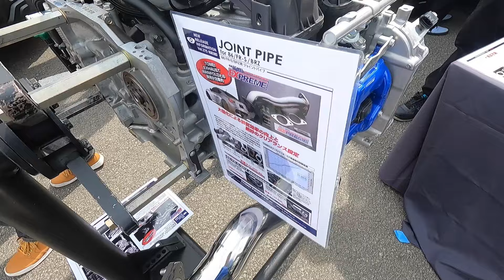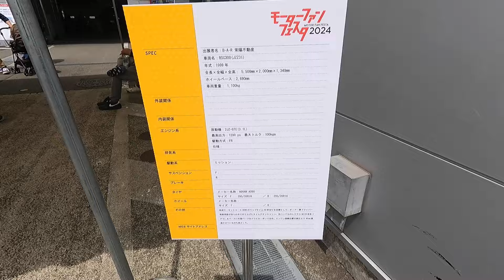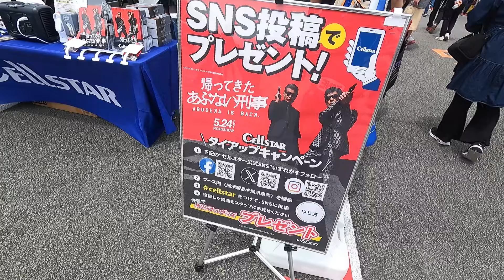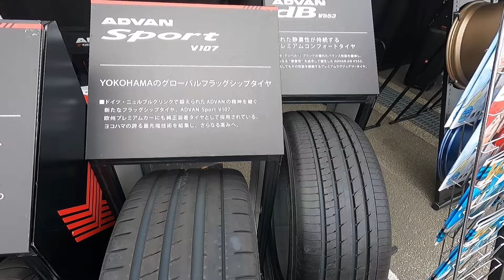モーターファンフェスタ2024 Aパドック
メーカー　ショップのブースを巡りました。オートサロンに出品されてた車も展示されてます。またパーツやグッズアイテムの購入もできます。